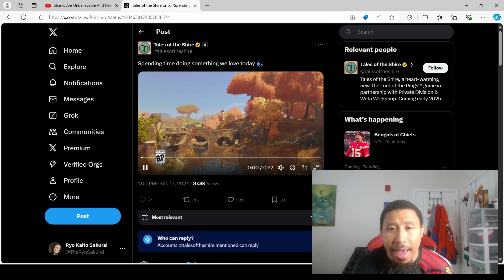Tales of the Shire has me Upset...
HEY!!

NO EXCUSES! IF YOU CAN'T DO THAT THEN STOP WATCHING ME, UNSUBSCRIBE!

Join The Sakurai Clan!! Hit the like Button if you loved this video and subscribe to me for more Pokémon, gaming, etc nonsense, other, and reaction videos make sure to give your love over here because your support and input is greatly needed!!